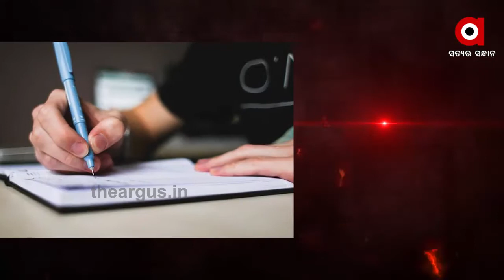ଭାଗ୍ୟ ଭବିଷ୍ୟତ | BHAGYA BHABISYA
ଭାଗ୍ୟ ଭବିଷ୍ୟତ ...
ସୋମବାରରୁ ଶୁକ୍ରବାର ସକାଳ 7:30 ରେ